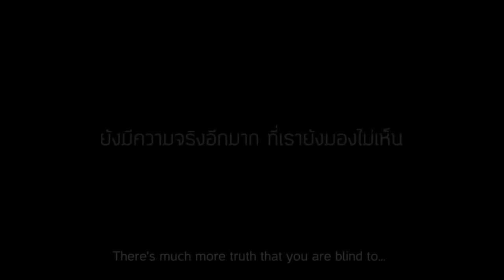False pretense hides what the noble heart does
In a short film you can see what the noble heart does being befuddled by a false pretense. Based on a true story.